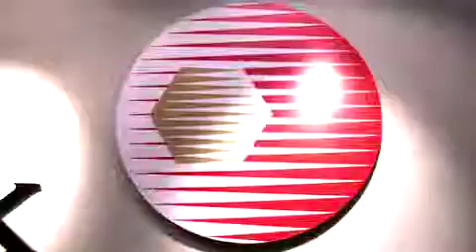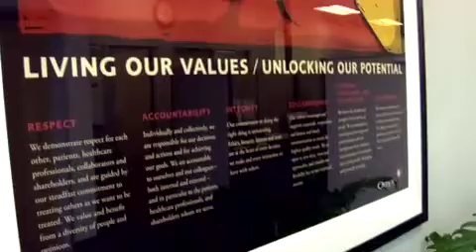BayBio Pantheon 2010 Lifetime Achievement Award: Hollings Renton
Hollings C. Renton retired from Onyx Pharmaceuticals, Inc. on March 31, 2008. Since June 2003, Mr. Renton served as Chairman of the Board of Onyx, a biopharmaceutical company, where he also served as President and Chief Executive Officer since March 1993 and as Director since April 1992. Hollings led Onyx in its collaboration with Bayer HealthCare Pharmaceuticals in developing and commercializing Nexavar® (sorafenib) tablets, a novel, oral multiple kinase inhibitor that targets proteins involved in both tumor cell proliferation and angiogenesis. Nexavar is approved in more than 90 countries for the treatment of patients with unresectable liver cancer and in more than 95 countries for the treatment of patients with advanced kidney cancer. As part of a clinical development program, Nexavar is also being evaluated in multiple Phase 3 and Phase 2 trials as a single agent or combination treatment in cancers including lung cancer, thyroid cancer, breast cancer, colorectal cancer, ovarian cancer, and as an adjuvant therapy for liver cancer and kidney cancer.